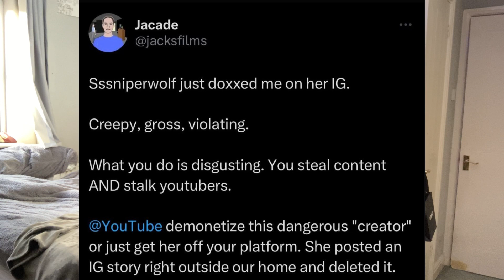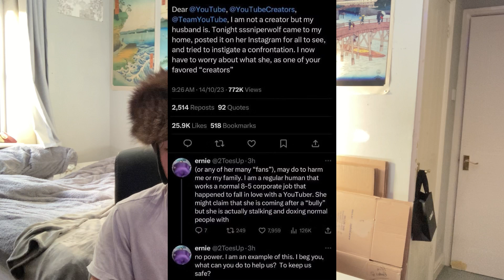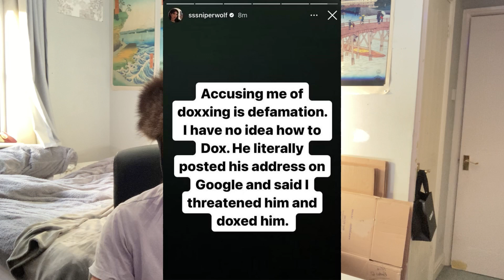What Is Wrong With SSSniperwolf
how do you mess up this bad